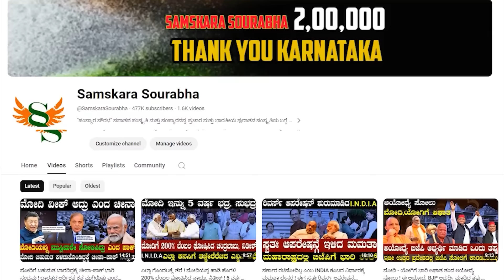ಮೋದಿ ಶಾಗೂ ಡೋಂಟ್ ಕೇರ್ ಎಂದ ಯತ್ನಾಳ್ ! ಈಗ ಕರ್ನಾಟಕ BJP ಎರಡು ಹೋಳು ! ಕೈಮೀರಿದ ಭಿನ್ನಮತ ! ಕರ್ನಾಟಕ BJP ಅದೋಗತಿ !